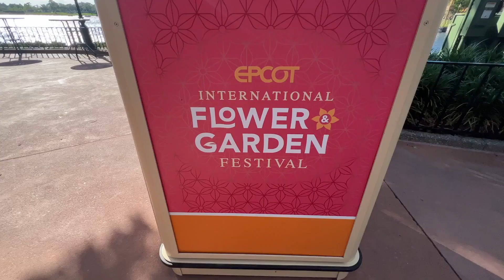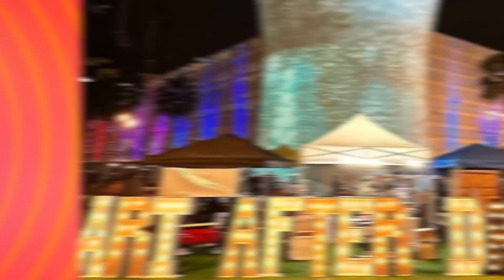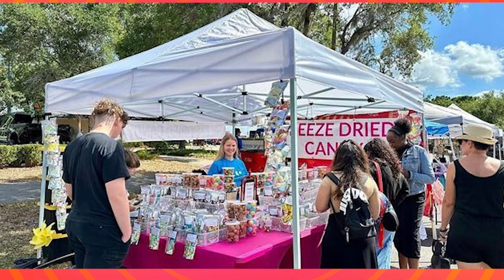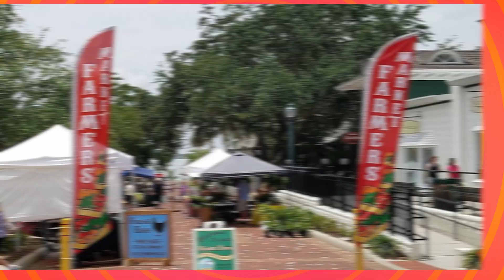4O+ Amazing Things To Do In Orlando | Are you vacation ready!!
4O+ Amazing Things To Do In Orlando | Are you vacation ready!!  From Orlando Theme Parks, Events, Shows, Fairs and More! Discover the Best of Orlando with Our 40+ Comprehensive Guide. We've got you covered. Whether you're looking for adventure, relaxation or fun-filled activities, there's something for everyone here. This guide is made for everyone locals or if your heading out to Orlando for your vacation!!

If you love our Channel and you would like to help!

00:00 Introduction
00:58 01. EPCOT
01:36 02. SEAWORLD
02:20 03. LEU GARDENS
02:55 04. GAYLORD PLALMS
03:14 05. BUSCH GARDES
03:49 06. LAKE NONA
04:09 07. OLD TOWN KISSIMMEE
04:46 AT THE GARDEN THEATER
05:21 THE PROMENADE AT SUNSET WALK
05:56 SAT & SUNDAY FARMERS MARKETS
08:02 SPECIL EVENT IN ORDER OF DAY